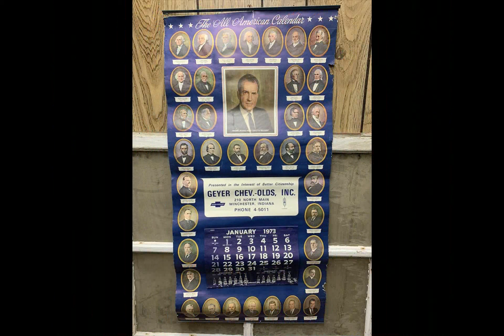May 26, 1973 - America's Top 20 Singles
A monster hit topped the Billboard chart.